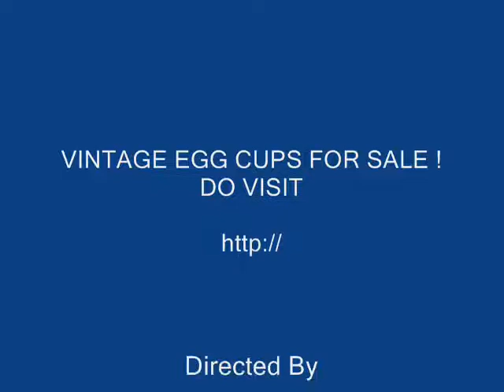Vintage Egg Cups For Sale Do Visit !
A Variety of Vintage Egg Cups for your Collection !  Happy Shopping !